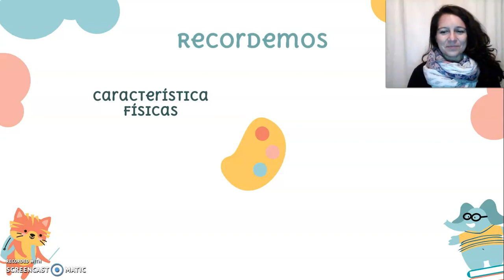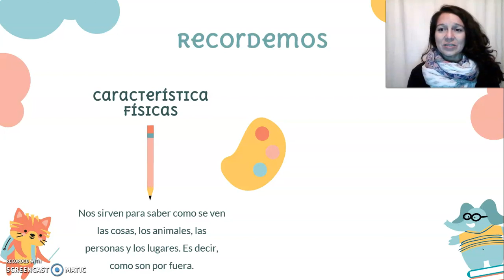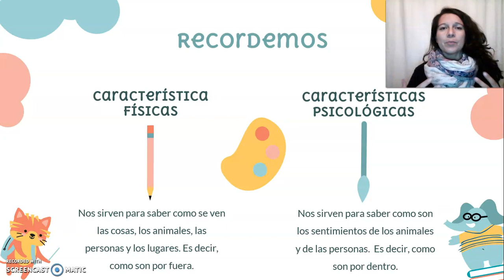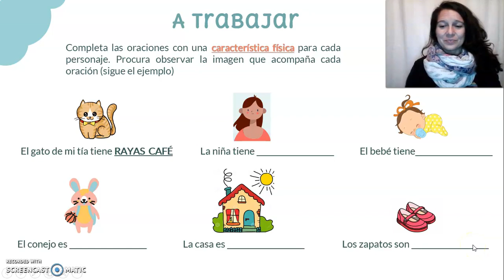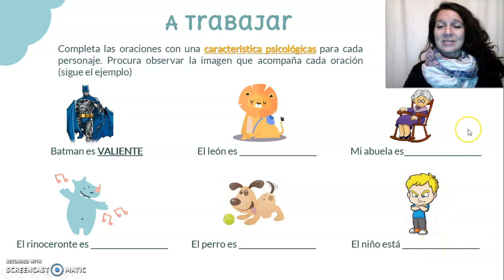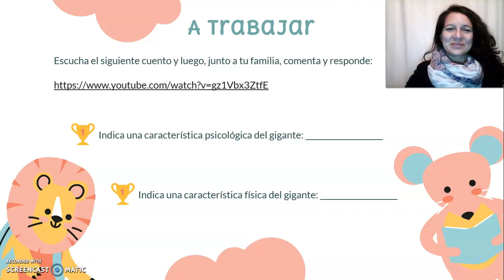Curso: 2° Básico Asignatura: Lenguaje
Tema: Características de los Personajes
Docente: Paola Sandaña Jacobs
Fecha: 15/06/2020